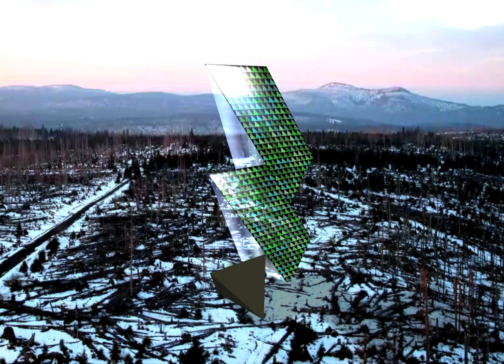Sculptures for Distant Places: Sculpture for Forests